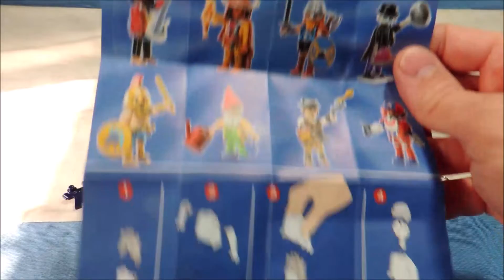Victorinox Spartan Lite - Video Nº 220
No dejen de pasar por el canal de OSO CAVERNARIO